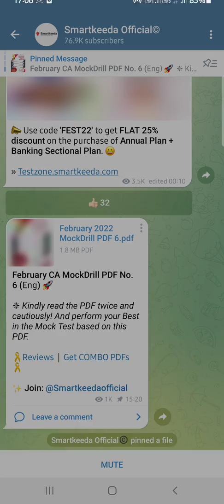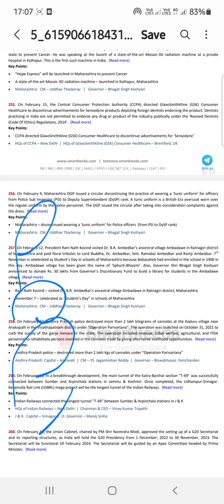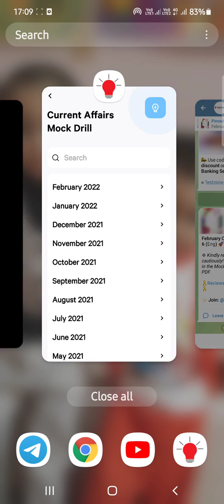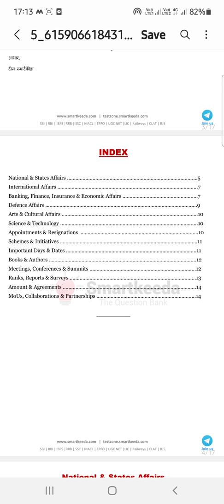Why SmartKeeda Current Affairs are Amazing